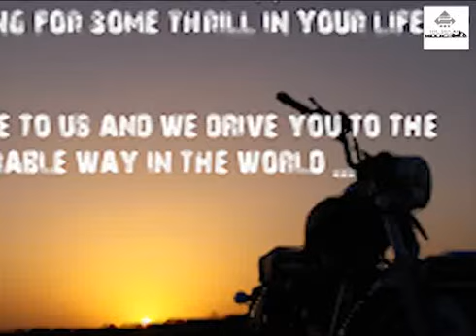Ladakh on Bullet: The Dream Riders Group - Part VIII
The Dream Riders Offers you Ladakh Bike Tour, Ladakh Tours, Leh Ladakh Road, Ladakh Roads!
Be a part of this journey and create memories for a lifetime!

To be a part of our next trip, click here to check for our upcoming rides!